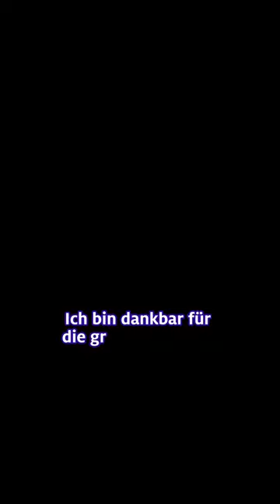Friedrich Merz besucht das jüdische Gymnasium Moses Mendelssohn in Berlin.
„Ich muss sagen, ich bin schon sehr bewegt zu hören, dass eigentlich alle Schülerinnen und Schüler, die sich in der Runde zu Wort gemeldet haben, einfach gesagt haben: Wir haben Angst", zeigt sich Friedrich Merz berührt nach den Gesprächen in der jüdischen Schule.